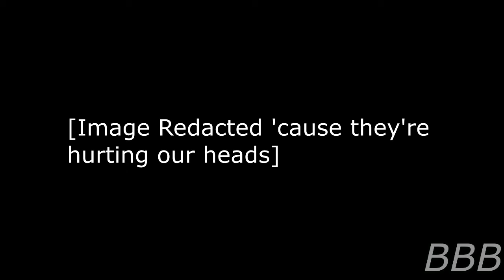SCP 4923 corpora arenacea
SCP-4923 are corpora arenacea that put limits on thought just so you don't go insane, but without them you'll be more irrational.